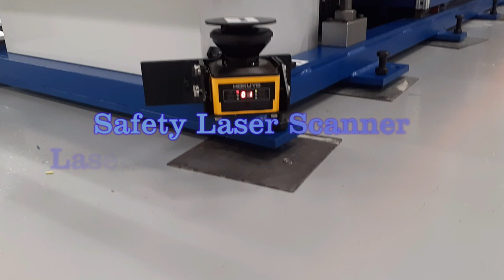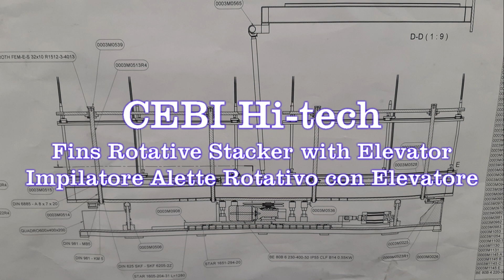Dimitri Cattaneo CEBI hi-Tech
CE.BI Hi-tech
Fins Rotative Stacker with Elevator
Impilatore Alette Rotativo con Elevatore